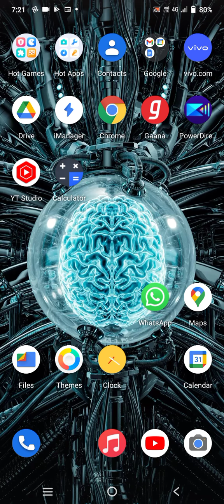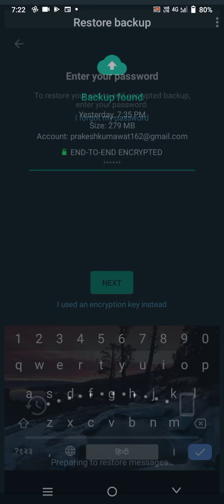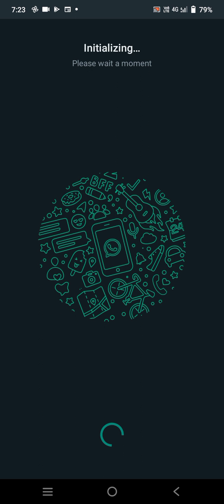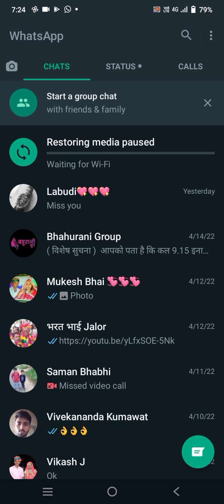अपने पुराने whatsaap को new phone 🤳 में कैसे चलाए वो भी पूरा data recovery के साथ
hello friends

doston mein Technology aur mobile setting se Jude video lekar Aata rahata hun. main Technology se Jude video Lata rahata hun aur mobile setting ke bare mein bahut kuchh batata rahata hun aur mobile apps ke bare mein bahut sari jankari deta hun main apni video ke andar. ISI ke sath doston mein mobile hacking ke bare mein bhi video lekar Aata rahata hun aur doston mein coding language ke video dalta rahata hun. mobile aap WhatsApp, Facebook, Instagram YouTube Aditya sambandhit video video dalta hu. Google ki anek website ke bare mein batata rahata hun. , 🙏🙏🙏

WhatsApp hack kaise karte hain 2022. WhatsApp hacking app WhatsApp hack kaise karte hain new 2022.
 WhatsApp hack kaise karte hain Pakistan 2022.
 dusre ka WhatsApp apne phone mein kaise dekhen.
dusre ka WhatsApp message apne phone mein kaise dekh.
 dusre ka WhatsApp ki chatting apne phone mein kaise dekhen 2022.
WhatsApp scanner code kya hota hai.
dusre ka WhatsApp apne phone mein kaise dekhe Bina mobile liye.
WhatsApp chatting backup kaise le.
dusre ka WhatsApp ki delete chatting apne mobile mein kaise dekhen.
dusre ka whatsapp kaise hack Kre.
dusre ka WhatsApp video call apne mobile mein kaise dekhen.
WhatsApp message kaise hide kre.
 dusre ka WhatsApp ka message apne phone mein kaise dekhen.
WhatsApp QR code kya hota hai.
dusre ka WhatsApp apne phone mein kaise dekhen vah bhi uska mobile Bina istemal kiye.

kaise pata karegi apna WhatsApp hack hai ya nahin.
agar aapka WhatsApp ek hai to usko kaise hataye.
kisi ka bhi WhatsApp hack karne ki tric 2022. WhatsApp hacker kaise bane. WhatsApp ko hack karne Wale app.
 KIS app se WhatsApp ko hack Kiya ja sakta hai. WhatsApp ko hack karne wali website.
kaun si website se WhatsApp ko hack Kiya ja sakta hai.
WhatsApp ko hack karne wali official website kaun si hai.
official website hack to WhatsApp.
kisi ka bhi whatsapp kaise hack Karen vah bhi Bina kisi OTP ke.
 WhatsApp hack kar Bina number ke.  WhatsApp hack Ho Gaya to kaise theek Karen. WhatsApp hacking trick 2022.
 WhatsApp hack kaise karen jio phone me. WhatsApp ek kaise karen Bina OTP or number ke.
 WhatsApp hack
WhatsApp hacker
 WhatsApp hacking app
 WhatsApp hack kaise karen
 WhatsApp hack tricks.
WhatsApp hacking code
 WhatsApp hacking website
 WhatsApp OTP
WhatsApp Qr code
WhatsApp tip and tricks.
Apne purane phone ka WhatsApp backup newphone mein kaise le.
mere phone mein data recover kaise kre.
 new phone mein WhatsApp account kaise banaen.
new phone mein purana wala whatsapp kaise chalayen.
WhatsApp ki a to z setting.
WhatsApp mein fingerprint password kaise lagaen.
WhatsApp status sitting kaise set Karen. WhatsApp mein apni profile kaise lock Karen. WhatsApp mein two step verification kaise on karen.
 WhatsApp status sitting kaise set Karen. WhatsApp mein apni profile kaise lock Karen. WhatsApp mein Tuesday verification kaise enable Karen WhatsApp two step verification kaise off Kre.